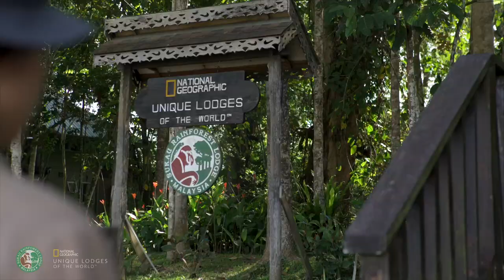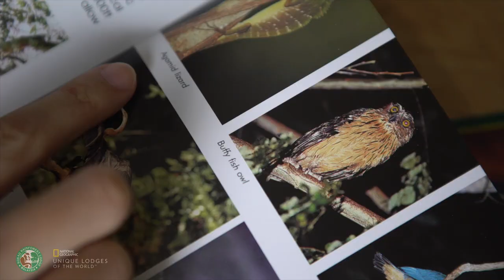Sukau Rainforest Lodge | Borneo's Top Wildlife and Nature Destination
In the rainforest of Borneo, hidden away by mist and nestled by the mighty Kinabatangan River, Sukau Rainforest Lodge awaits. Nature and luxury go hand-in-hand, as the multi-award-winning lodge provides the perfect base for your adventure in the pristine Bornean wilderness...